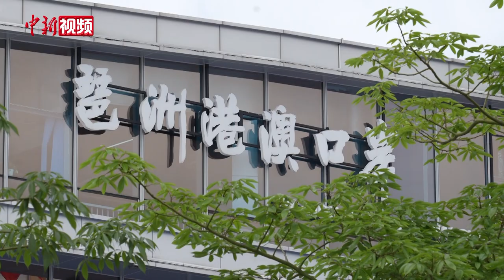广州琶洲港澳客运码头正式开航 约两小时抵港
琶洲港澳客运码头首航仪式5月4日在广州举行。当天上午10点半左右，“海珠湖”号碳纤维高速客船鸣笛启航，缓缓驶离岸边，标志着广州中心城区唯一的水上跨境口岸正式投入运营。

香港特区行政长官李家超在首航仪式上视频致辞，他表示，连接广州市中心和香港市区中心的水上高速客运航线的正式开通，将成为具有标志性的大湾区水上跨境新服务。

琶洲港澳客运码头分两期建设，首期开通琶洲港澳客运码头往返香港中港城码头和香港国际机场（海天码头）两条航线，投入“海珠湖”“海珠湾”碳纤维高速客船运营，全程约两小时，将进一步缩短粤港澳大湾区中心城市通达时间，助推大湾区加快构建现代化的综合交通运输体系。

据介绍，跨境出行的旅客可在琶洲港澳客运码头直接办理国际航空公司航班值机和行李托运，享受“广州值机、香港登机”的一站式“海天联运”出行服务。接下来，琶洲港澳客运码头还将增开澳门航线，进一步填补广州中心城区到港澳水上高速客运航线的空白。（韦杰夫 蔡敏婕）